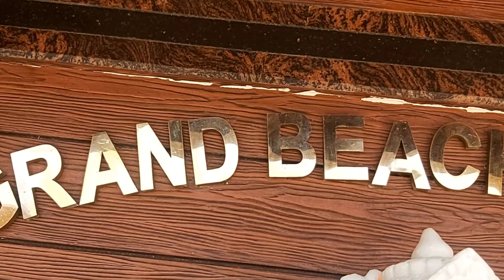Mandarmoni Grand Beach Resort Review || Rs.6000 per night 🔥🔥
Grand Beach Resort ( Mardarmoni ) Full Details. 🌊🌊

Love,
Sayantani